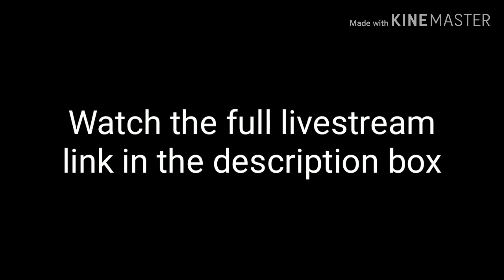BEST OF "A TASTE of MEXICO"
Thank you so much Wai and Tangerine for joining me on this "Not so good Culinary adventure".  It was alot of fun.